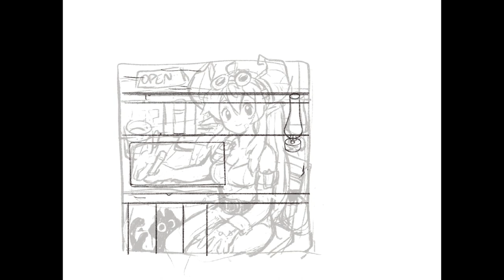Zucchini Timelapse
Another video time lapse!
Of my original character Zucchini this time.

Music from Musashi Samurai Legend OST:
Junya Nakano - Shopper's Delight

Thank you so much to my Patrons for the support!